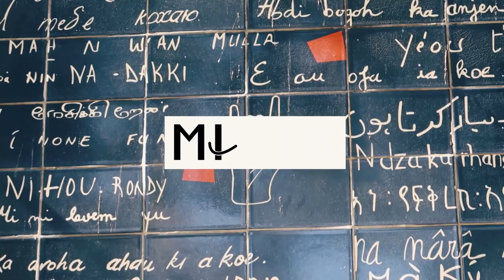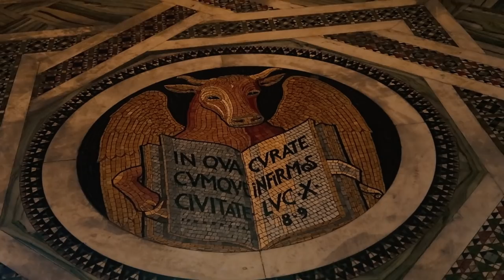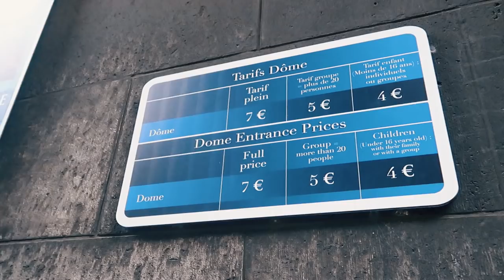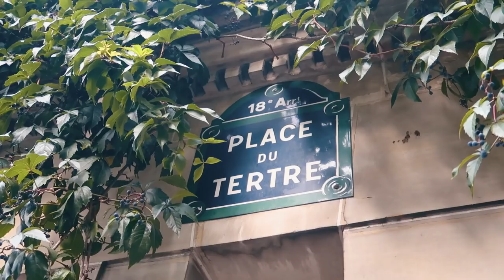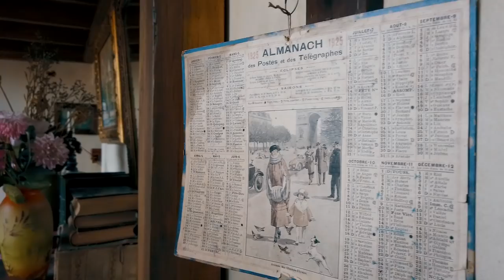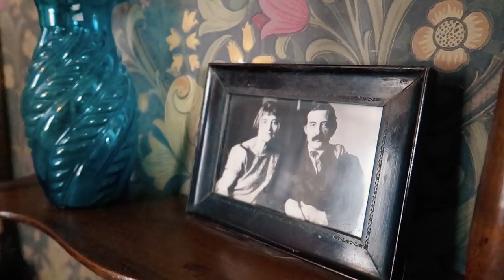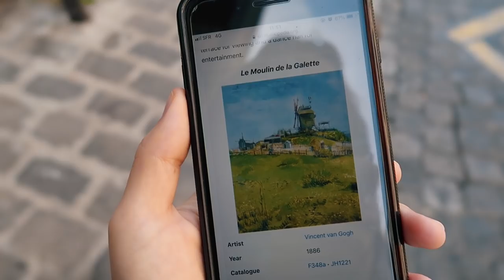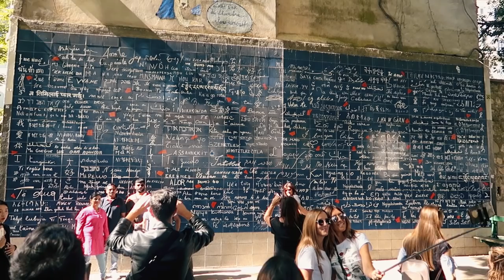#4 PARIS: Sacre Coeur, Montmartre, pic nic no canal de Saint Martin | Mi Alves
O quarto vídeo da viagem por Paris é visitando uma das minhas regiões preferidas: Montmartre! A igreja Sacre Coeur, a vista dela, as ruas boêmias, os moinhos, museus gratuitos, rolês alternativos e muuuito mais... espero que você goste!